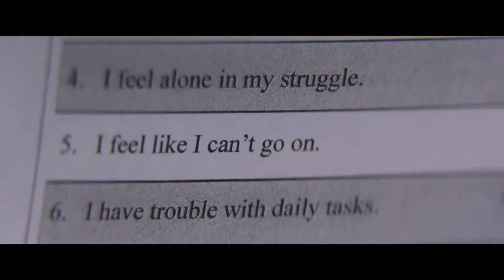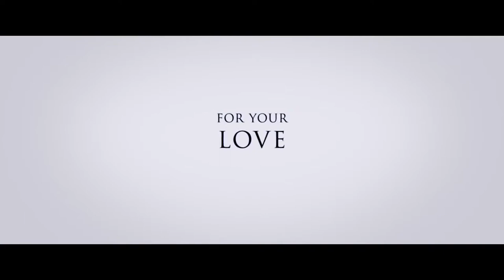Aaron Lewis - Am I The Only One (1080p HD - Official Movie Preview Version)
Amen...

Theme song from the movie 'Thank You For Your Service'

This video and the movie of this preview are property of DreamWorks, Universal Studios (2017) and Storyteller Distribution Company LLC

Song
Am I The Only One
Artist - Aaron Lewis
Album - Am I The Only One
Licensed to YouTube by UMG (on behalf of Valory);